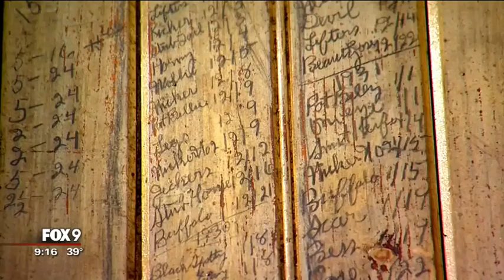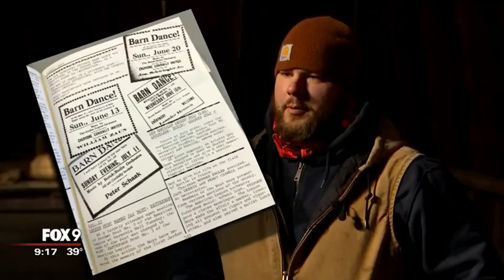Tow-Arnett brothers give new life to old barn in Jordan, Minnesota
Brothers Jeff and Nick Tow-Arnett recently bought the big white barn in Jordan, Minnesota with big plans to give it new life. Their plan is fitting, considering the two are in need of their own fresh starts after exhaustive football careers in college and the NFL.